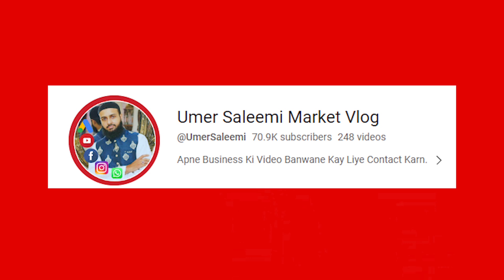0 Investment Online business ideas 2023 in Pakistan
0 Investment Online business ideas 2023 in Pakistan
Ager Ap Achi Job Ki Talash Main Hain to es Video Ko Complete Watch Karn. Ap ko Bohat Acha Business Idea Mile ga jise ap without Investment Bi Start Kar sakty Hain.ap ghar bethy monthly 50 hazar tk earn kar sakty hain.